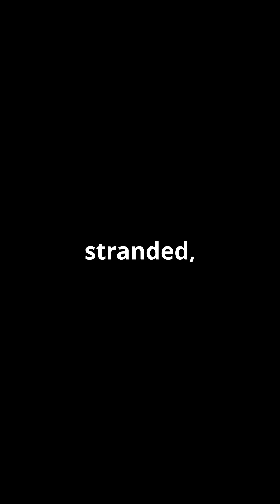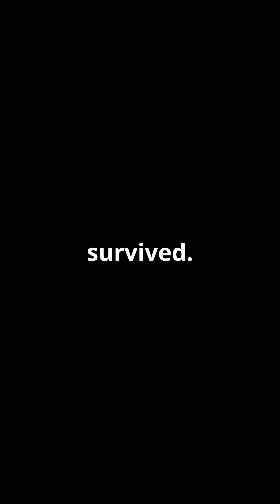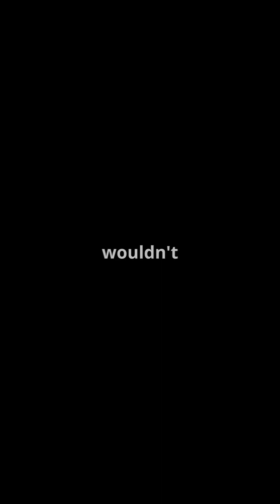Suni & Butch RETURN TO EARTH! What Health Concerns Do They Face?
Stranded Astronauts Return to Earth – What Health Concerns Do They Face?

After spending months—or even years—in space, astronauts face serious health challenges when they return to Earth. From weakened muscles and bone loss to vision changes and immune system issues, space takes a toll on the human body. What happens when astronauts are stranded for too long? And how do they recover once they finally return home? Let’s dive into the science behind space travel’s impact on the human body!